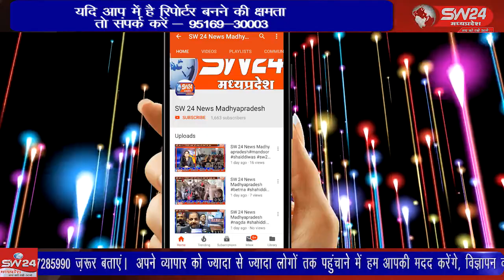SW 24 News Madhyapradesh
shivpuri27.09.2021 wariskhan waris शिवपुरी शहर के विद्युत मंडल बाणगंगा में विद्युत कर्मचारीयों ने बाणगंगा विद्युत मंडल पर अपनी मांगों को लेकर धरना प्रदर्शन किया और विद्युत अधिकारी पीआर पाराशर को ज्ञापन सौपा।